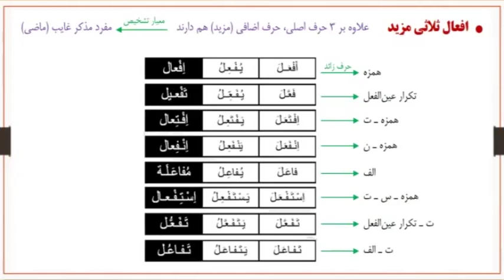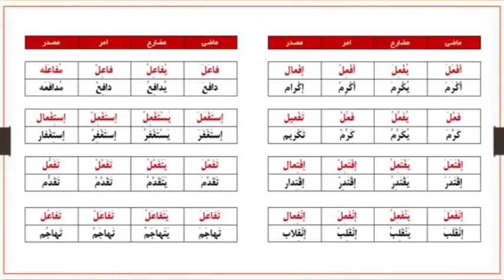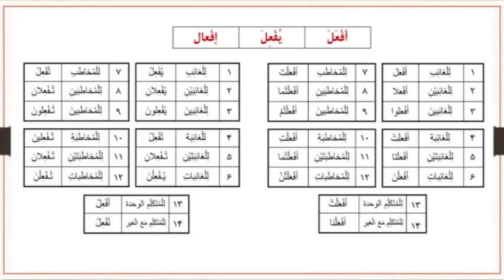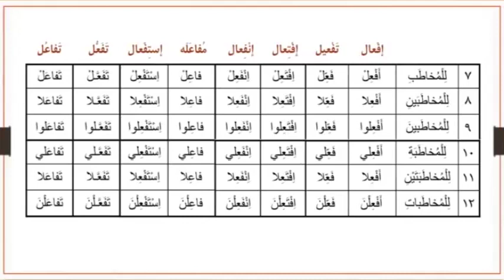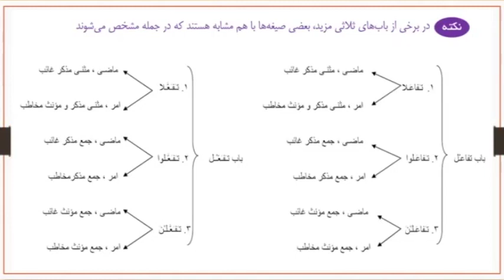عربی : درس سوم و چهارم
ارائه تدریس مباحث و حل نمومنه تست مربوط به مباحث اختصاصی  کنکور هنر
علاوه بر دروس اختصاصی، دروس عمومی (ادبیات، عربی و زبان) نیز به این مجموعه اضافه شده.

در نتیجه :    داوطلبانی که به هر دلیل، امکان استفاده از کلاس‌های کنکور را ندارند، کلاس و استاد را .
هم‌زمان در منزل خواهند داشت.
لطفا در صورت علاقه و تمایل جهت ادامه آپلود ویدئوها کامنت بذارید.